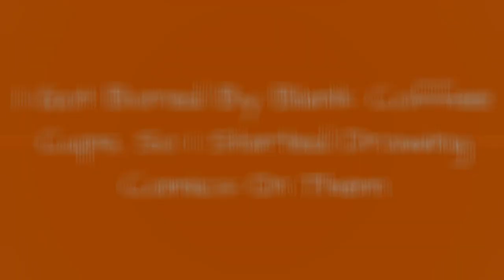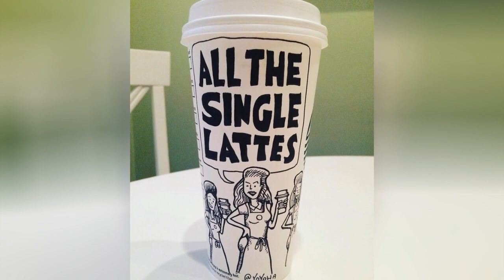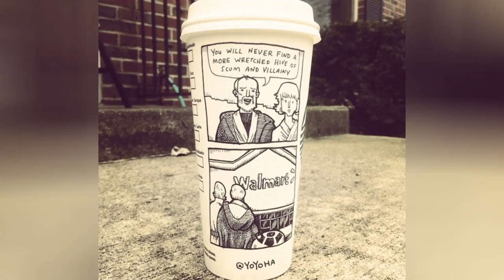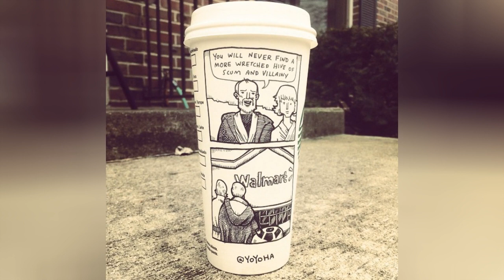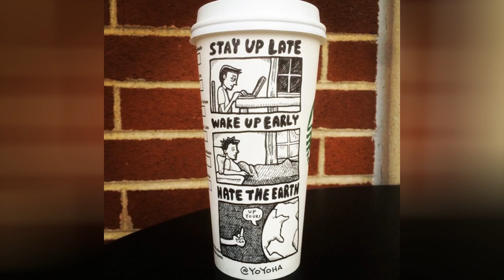I Got Bored By Blank Coffee Cups, So I Started Drawing Comics On Them 🥰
3 years ago I got sick of looking at the that perfectly pristine blank space on my daily cup of Starbucks. So I decided to do something about it.Since then I have amassed well over 300 cup comics that are sitting in a storage tub in my basement, patiently waiting to be taken on a roving gallery bus tour across the globe (we'll mix in a boat for countries not connected to the United States). Until then, I will keep posting them to my Instagram account until I run out of money to buy coffee, or someone pushes me down and takes my pens away.
0:00 - Intro
0:00:12 - I Draw Cartoons Every Day, Sometimes On Coffee Cups
0:00:21 - I Draw Cartoons Every Day, Sometimes On Coffee Cups
0:00:30 - I Draw Cartoons Every Day, Sometimes On Coffee Cups
0:00:39 - I Draw Cartoons Every Day, Sometimes On Coffee Cups
0:00:48 - I Draw Cartoons Every Day, Sometimes On Coffee Cups
0:00:57 - I Draw Cartoons Every Day, Sometimes On Coffee Cups
0:01:06 - I Draw Cartoons Every Day, Sometimes On Coffee Cups
0:01:15 - I Draw Cartoons Every Day, Sometimes On Coffee Cups
0:01:24 - I Draw Cartoons Every Day, Sometimes On Coffee Cups
0:01:33 - I Draw Cartoons Every Day, Sometimes On Coffee Cups
0:01:42 - I Draw Cartoons Every Day, Sometimes On Coffee Cups
0:01:51 - I Draw Cartoons Every Day, Sometimes On Coffee Cups
0:02:00 - I Draw Cartoons Every Day, Sometimes On Coffee Cups
0:02:09 - I Draw Cartoons Every Day, Sometimes On Coffee Cups
0:02:18 - I Draw Cartoons Every Day, Sometimes On Coffee Cups
0:02:27 - I Draw Cartoons Every Day, Sometimes On Coffee Cups
0:02:36 - I Draw Cartoons Every Day, Sometimes On Coffee Cups
0:02:45 - I Draw Cartoons Every Day, Sometimes On Coffee Cups
0:02:54 - I Draw Cartoons Every Day, Sometimes On Coffee Cups
0:03:03 - I Draw Cartoons Every Day, Sometimes On Coffee Cups
0:03:12 - I Draw Cartoons Every Day, Sometimes On Coffee Cups
0:03:21 - I Draw Cartoons Every Day, Sometimes On Coffee Cups
0:03:30 - I Draw Cartoons Every Day, Sometimes On Coffee Cups
0:03:39 - I Draw Cartoons Every Day, Sometimes On Coffee Cups